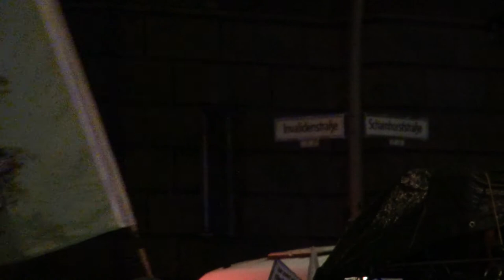HambacherForst I 9 Monate Haft für Hambacher Wald–Aktivistin Eule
9 Monate Haft für Hambacher Wald–Aktivistin Eule nach
Räumung des Baumhausdorfes Kleingartenverein

Berlin-Mitte, 26.3.19
Demo gegen Tagung von Verfassungsschutz und Kapital

„Hier wird deutlich,dass Verfassungsschutz & Staat im Interesse von Großkonzernen Widerstand kriminalisieren und einen neoliberalen Kapitalismus schützen.“(Aufruf)